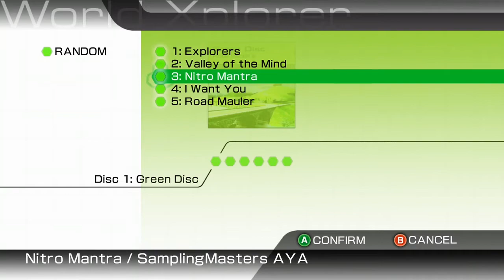Ridge Racer 6 Master Route #11 Gameplay(Career Walkthrough)